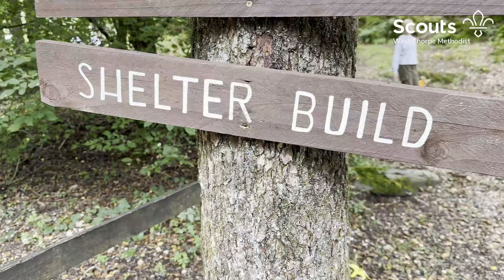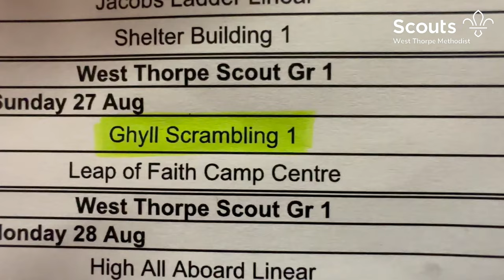Great Tower 2023 - WTS Highlights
West Thorpe Scout Troop, Summer Camp, Great Tower (Scout Adventures), August 2023.

Filming & Photos: Tom Ibbott, Joe Fillingham, Scouts (Various)
Logo: Scout Brand Centre
Editing: Tom Ibbott

- Ready for Your Love - Gorgon City feat. MNEK
- Turn - The Wombats